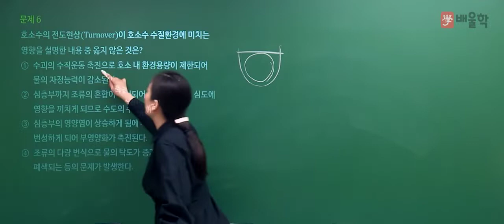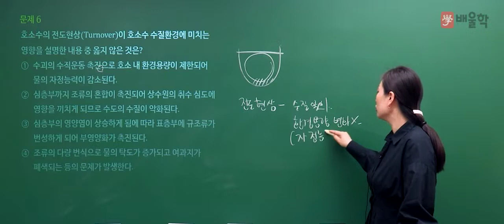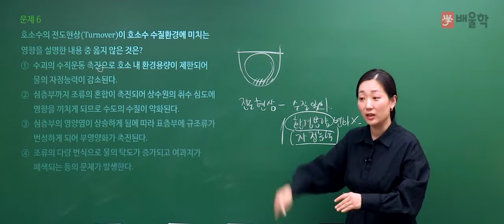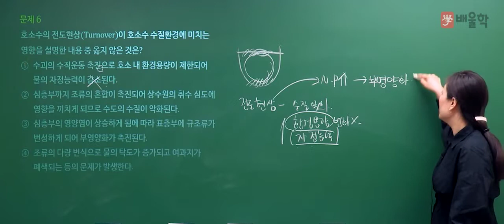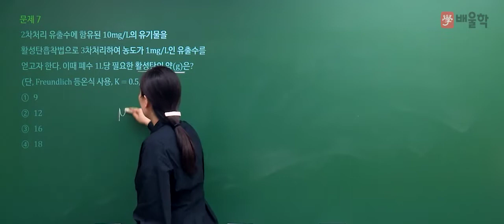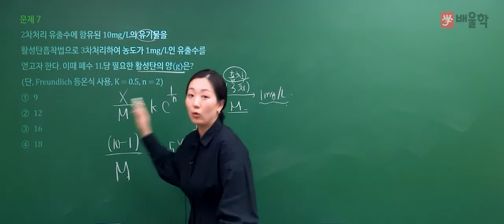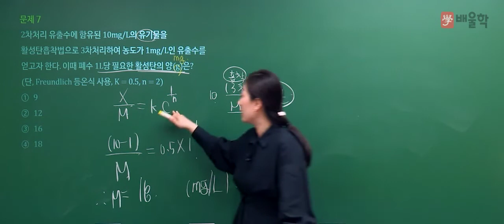[수질환경기사 필기] 2021년 1회 필기 기출 풀이 1과목 수질오염개론2 - 고경미 교수님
2021년 1회 수질환경기사 필기 1과목. 수질오염개론 기출문제 해설 강의!

수질환경기사, 수질환경산업기사, 수질환경기사필기, 수질환경기사실기, 수질기사, 수질환경기사합격률, 수질산업기사, 수질환경산업기사실기, 수질환경기사기출, 수질환경기사응시자격, 수질환경기사기출문제, 수질환경기사시험일정, 수질환경산업기사필기, 수질환경기사필기기출, 수질환경기사인강, 수질환경기사가답안, 수질환경기사시험, 수질환경기사난이도, 수질기사자격증, 수질환경기사과년도, 수질기사시험, 수질환경기사독학, 수질환경기사합격, 수질환경기사필답형, 수질환경기사실기기출문제, 수질환경기사교재, 수질환경기사무료인강, 수질환경기사인강추천, 수질환경기사문제풀이, 수질환경기사교재추천, 수질환경산업기사인강, 수질환경기사강의, 수질기사인강, 수질환경기사실기시험, 수질환경기사공부, 수질환경산업기사자격증, 수질환경산업기사과목, 수질환경기사실기인강, 수질환경기사과년도문제해설, 수질환경기사동영상, 수질환경기사산업기사필기, 수질환경기사시험과목, 수질환경기사무료강의, 수질환경기사필기교재, 수질환경산업기사교재, 수질환경기사필기책, 수질환경산업기사필기책